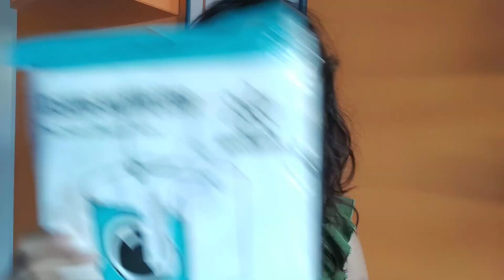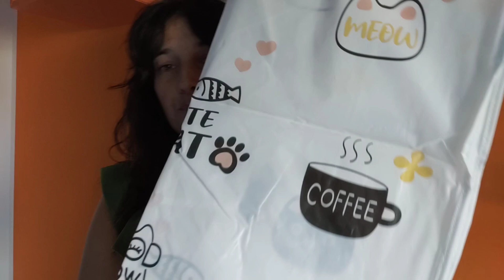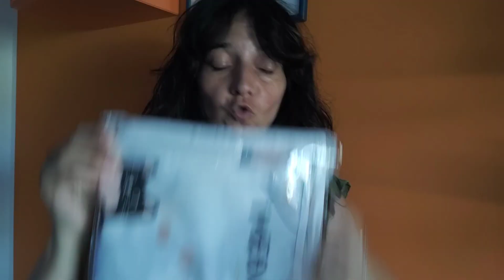Haul SheIn - Acquisti di Fine Estate | Una Fetta Di Paradiso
ATTREZZATURE VIDEO:
✅Camera fissa: Canon EOS100D
✅Camera mobile: Oppo RenoZ3/ Canon EXUS 125HE
✅Montaggio video: App Video Maker/ Soloop

Valentina